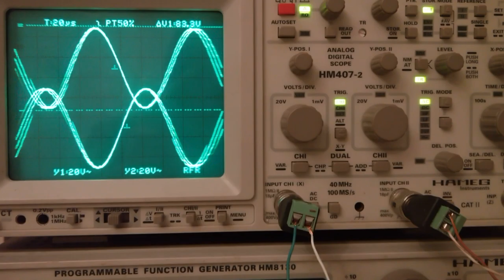"Iron Schmitt" driver - phase splitter interstage transformer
Signal sweep 10Hz-50kHz, 2Vrms, "Iron Schmitt" phase splitter... :-) about 30Vrms OUT...